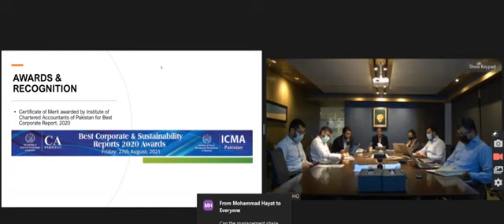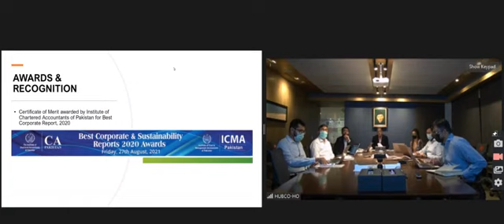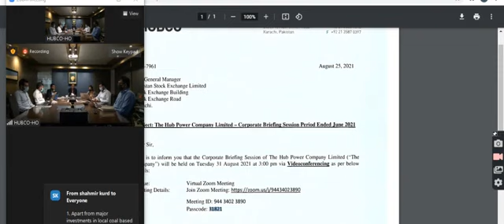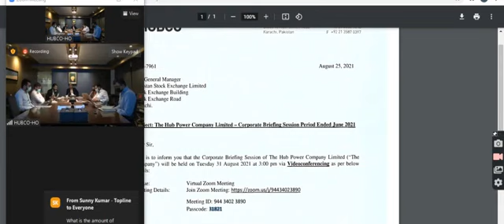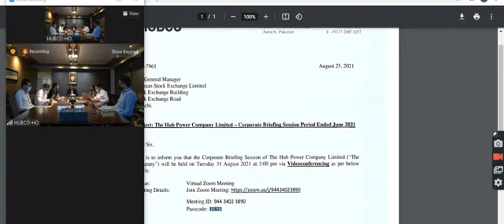HUB Power Company HUBC Corporate Briefing 2021 30Aug 2021 Pakistan Stock Exchange PSX Investors